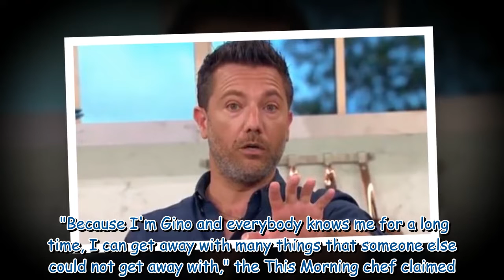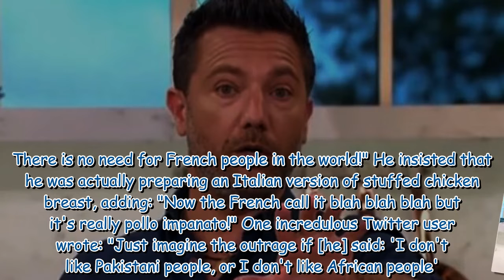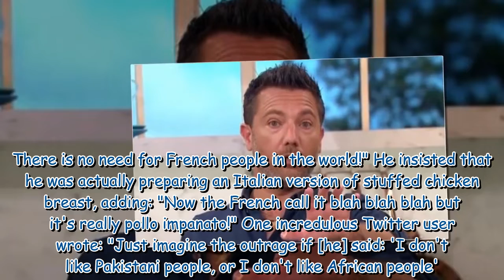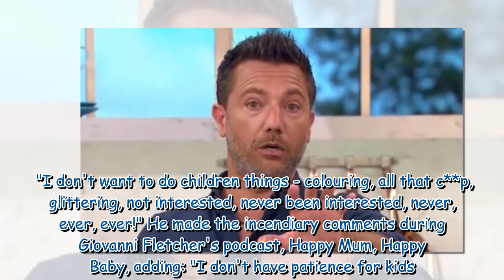Gino D'Acampo insists he ‘doesn’t care’ about being cancelled